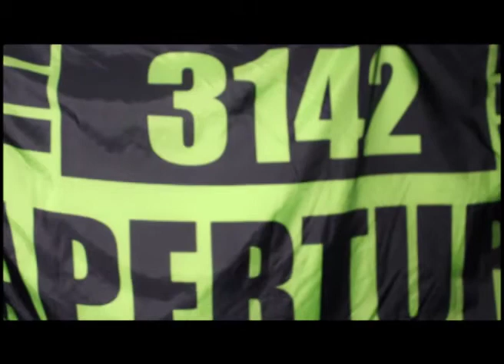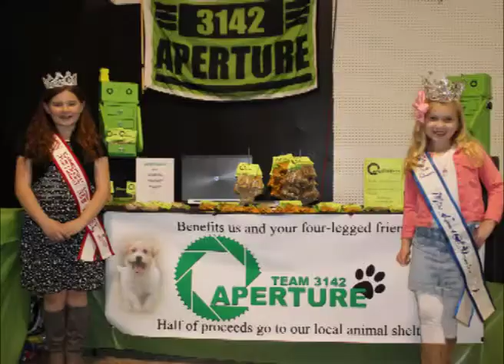Chairman's Video 2016 2.0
2016 Newton Robotics Team 3142 APERTURE.

Cinematographer- Alexander McCully

Photographers- Caitlyn Bailey and Darleen Nelson

"Medieval Fanfare_neonaeon_tweaked by CGEffex.wav"- CGEffex (via freesound.org)